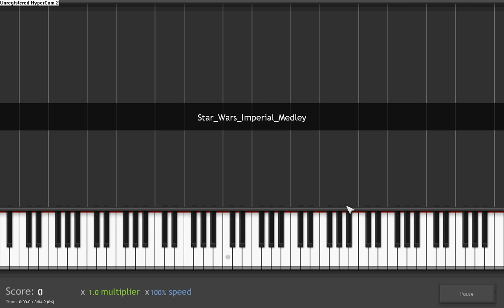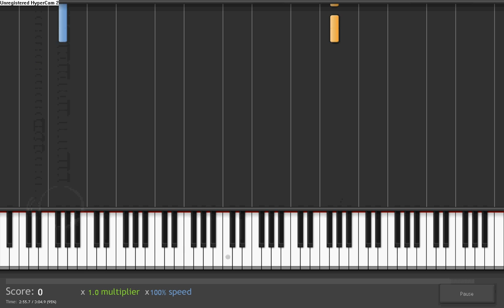How to play Star Wars Imperial March on piano